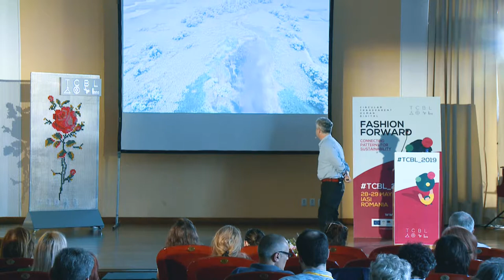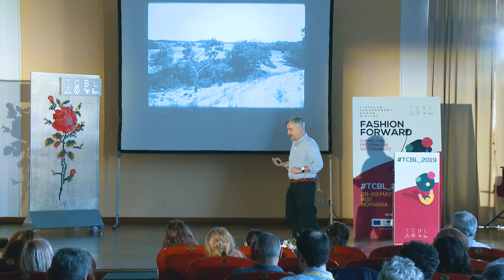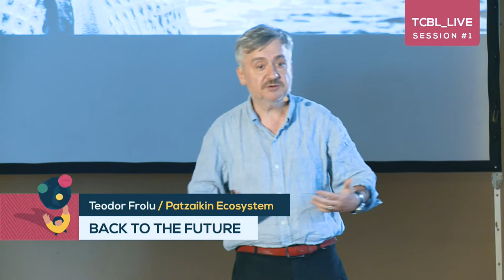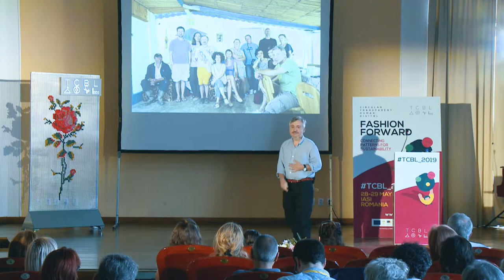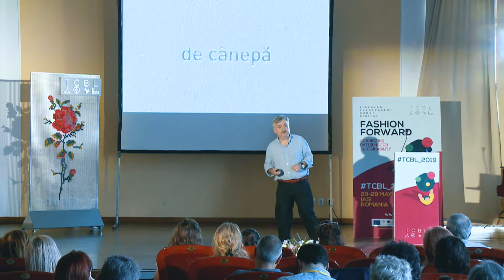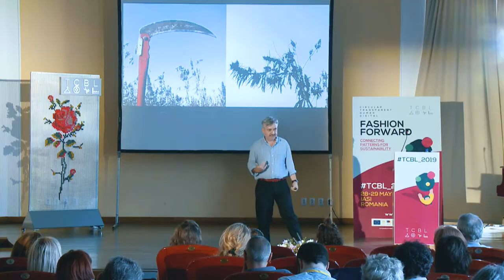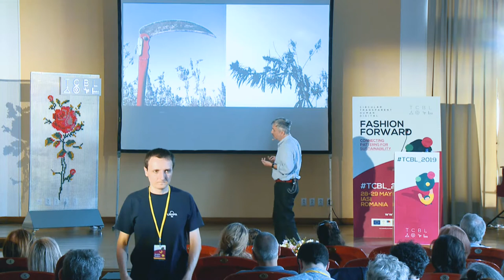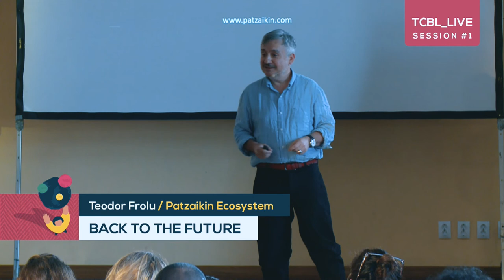Teodor Frolu at TCBL_2019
Teodor Frolu, Patzaikin Ecosystem

Recovering hemp and other natural fibres for sustainable value chains

Talk at TCBL_2019 in Iasi, Romania